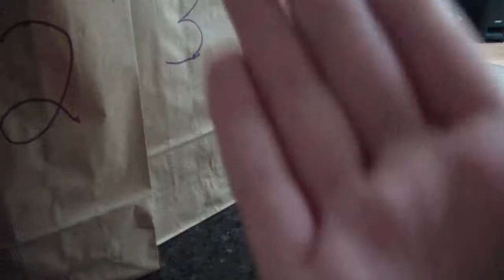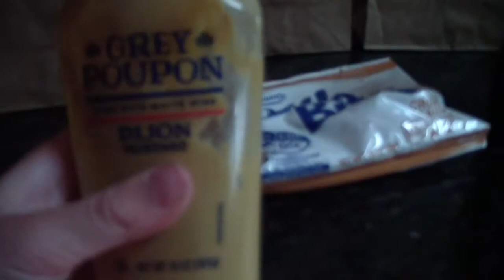Eat it or Dare it Challenge (w/Mia)